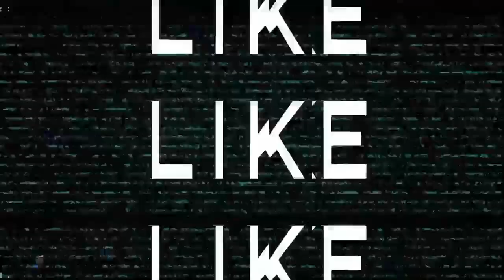GEARBOX TUNE UP NISSAN R32 6 SEC NEW VERSI CAR PARKING MULTIPLAYER 4.8.9.3.7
- Hepy Permana
- Bang Hepy

- Komen